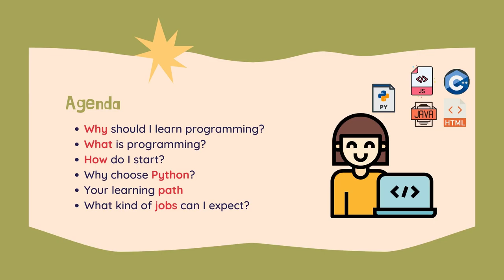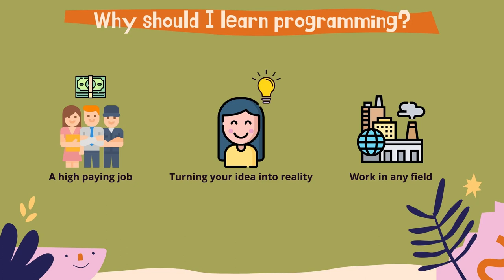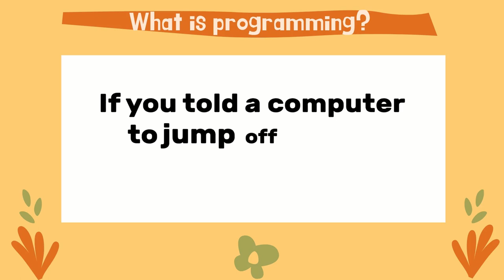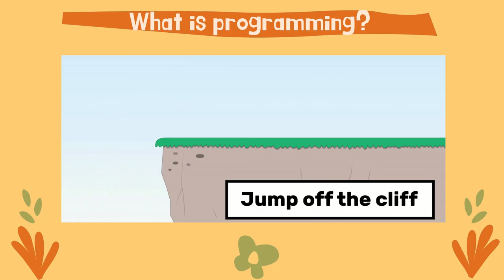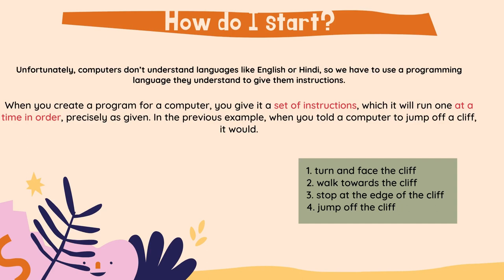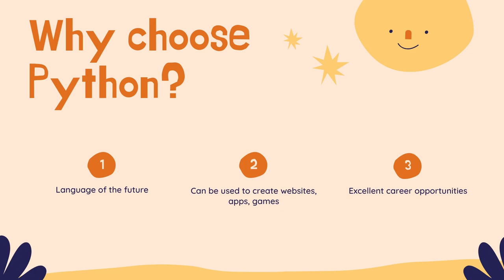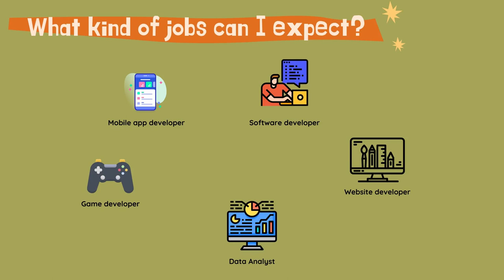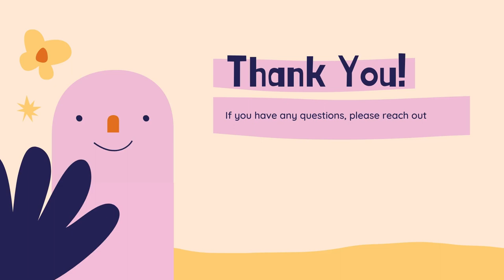NavGurukul Master Class_Hindi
Orientation of Python Course